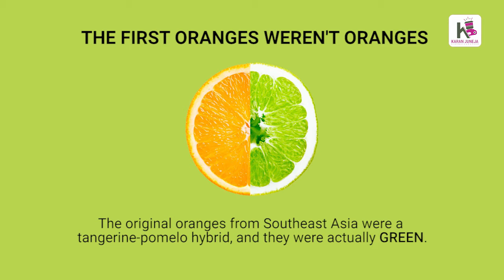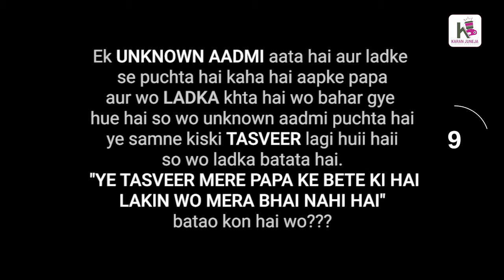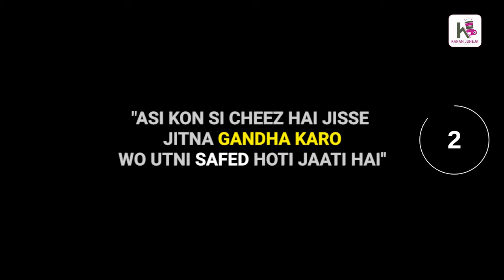Mazedar Sawalo ka gehra | Common Sense part :- 1 | Episode part :- 14 | Karan Juneja